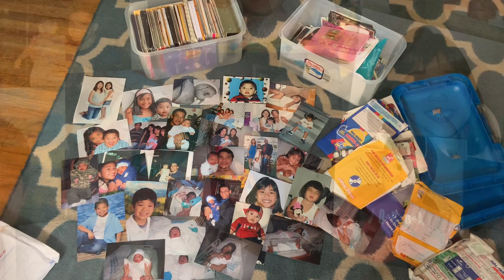October Luna babies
October, 2021